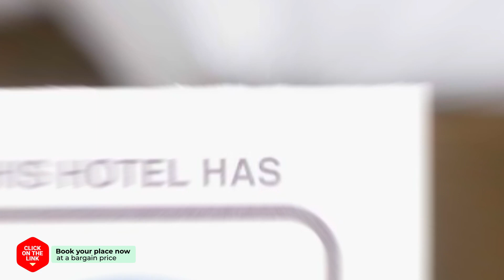Skytel hotel review | Hotels in Changwon | Korean Hotels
Skytel hotel video review. Hotels in Changwon, asian 3 stars hotels.